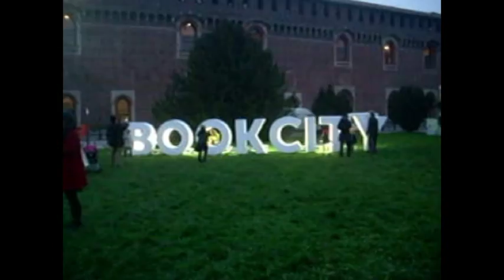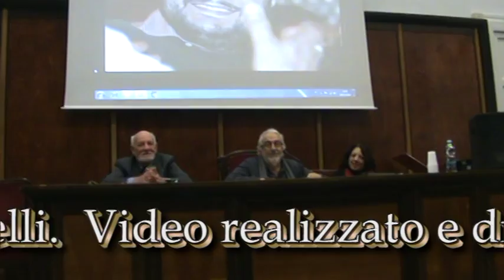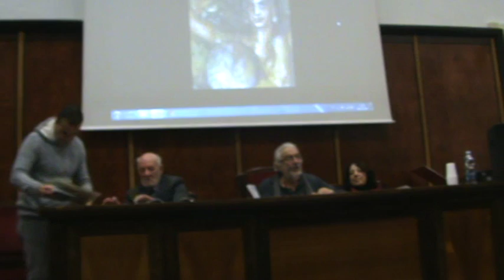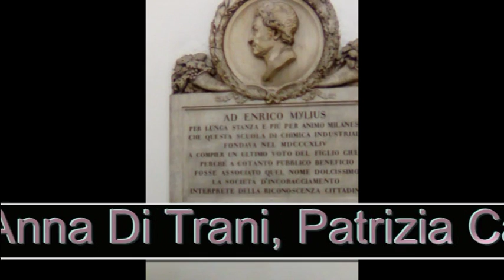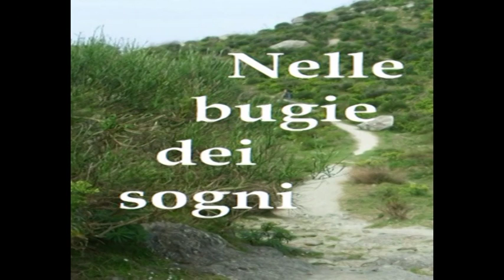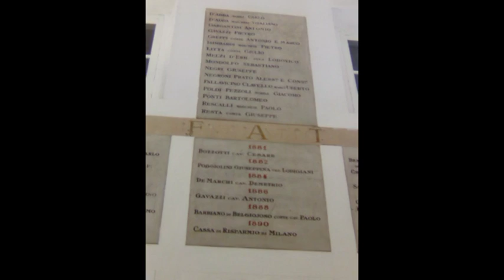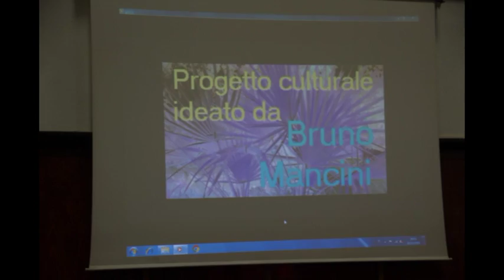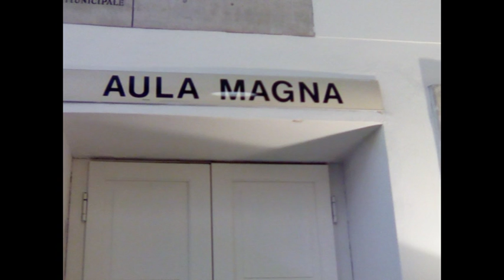Evento EXPO in città & Bookcity 2016 "Da Ischia L'Arte". 4 Bruno Mancini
Quarta parte dell'evento "Da Ischia L'Arte" EXPO in città & Bookcity 2016  L'Associazione culturale "Da Ischia L'Arte - DILA", domenica 20 Novembre 2016, ha presentato a Milano, nell'aula magna della SIAM, l'evento dal titolo "Da Ischia L'Arte" inserito nei palinsesti organizzati da EXPO in città e da Bookcity 2016.
Video di carattere artistico, con contenuti d'interesse sociali e con presentazioni di personalità del mondo culturale. Video ufficiali degli eventi, delle informazioni e delle notizie proposti dall'Associazione culturale "Da Ischia L'Arte - DILA" Ischia Video di carattere artistico, con contenuti d'interesse sociali e con presentazioni di personalità del mondo culturale. Video ufficiali degli eventi, delle informazioni e delle notizie proposti dall'Associazione culturale "Da Ischia L'Arte - DILA" Ischia